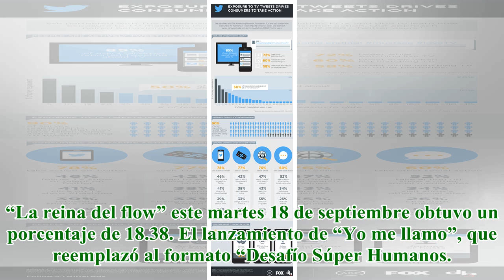Así se comportó la audiencia televisiva este martes 18 de septiembre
“Yo me llamo” en su episodio de lanzamiento tuvo un comportamiento de 15.62% durante la noche del martes 18 de septiembre. Cortesía La historia en la que Carolina Ramírez tiene el rol estelar sigue con una buena aceptación por parte del público en Co...